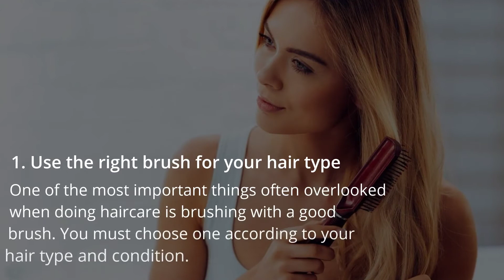5 morning hair care tips for naturally beautiful h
Vitamin A, vitamin C, niacin and biotin are vitamins that many people believe will lead to healthier hair and increase your hair growth potential.